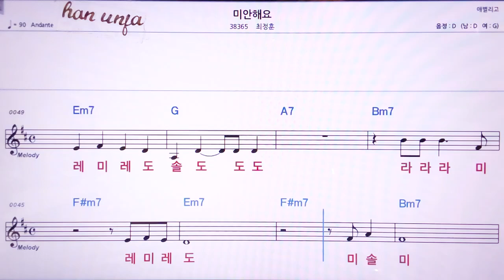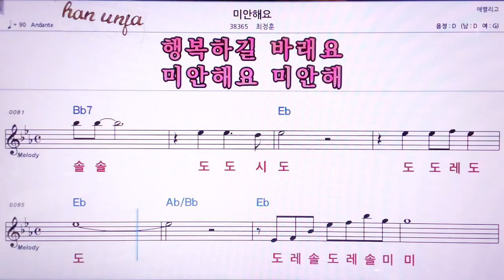💖미안해요/최정훈 👍MR,노래방, 악보, 코드,Karaoke With Sheet Music